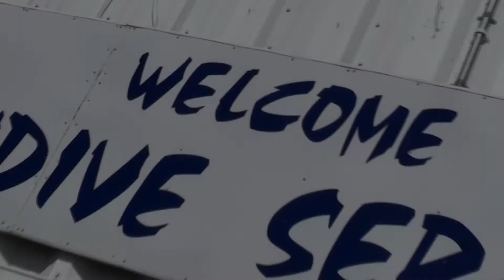Skydive Sebastian - Renee's Skydive!